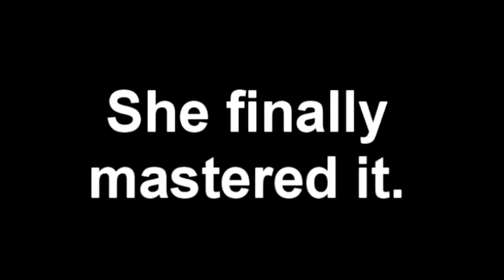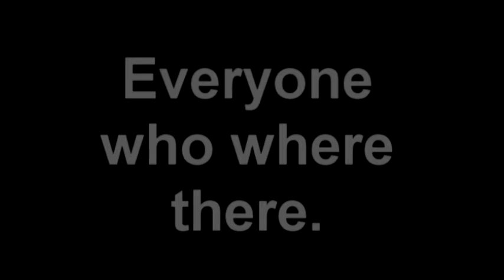99 Runecrafting party van lady noortje.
Lady Noortje levelde runecrafting tot lvl 99.